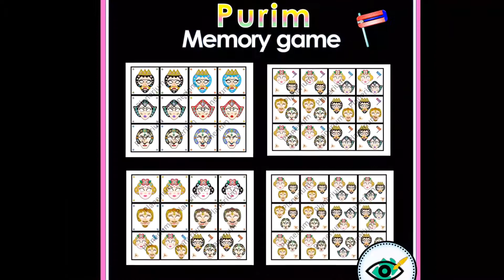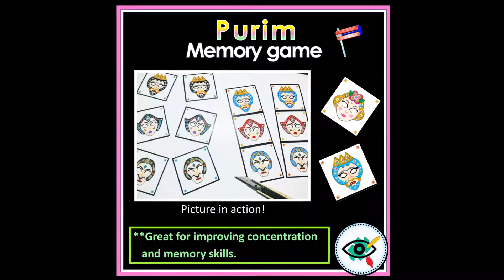Masks Memory game with book of Esther characters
Masks Memory cards for Purim with 48 cards.
The masks were designed for five main characters from the Book of Esther:

King Achashverosh
Queen Esther
Mordechai
Haman
Vashti

Can be used for other subjects/Themes and holidays as well

Just Print, Cut, Laminate, and Play!

Provided in PDF file format

Ready for printing (For best results use high quality and thick paper)

For all ages above 3 Years old

Great for improving concentration and memory skills.

Include Instructions!